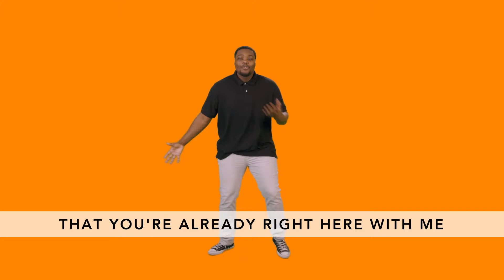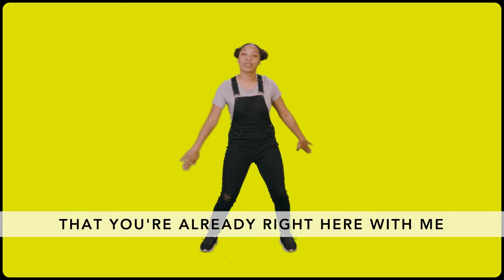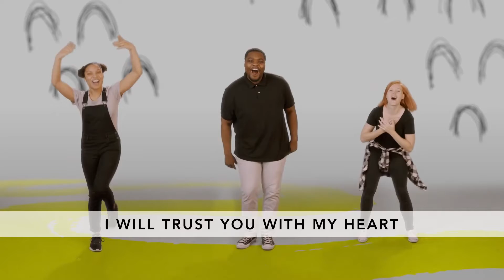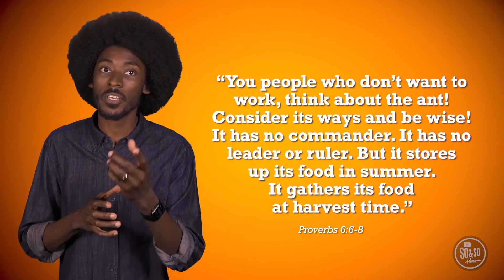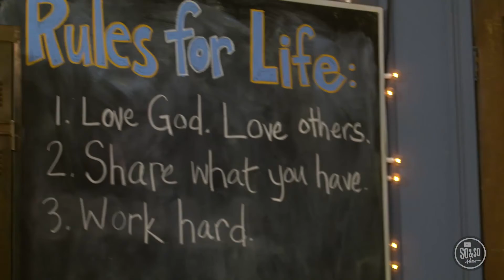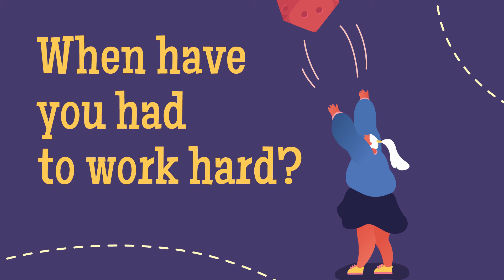Amazing Kids TV (Preteen Experience) 1.17.21